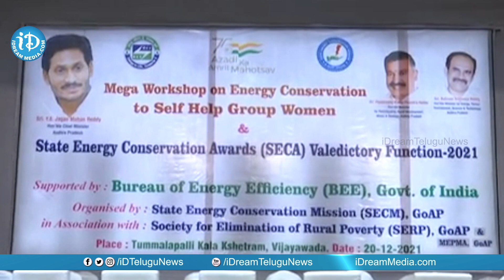State Energy Conservation Awards Valedictory Function- 2021 | Tummalapalli Kalakshetram | Vijayawada